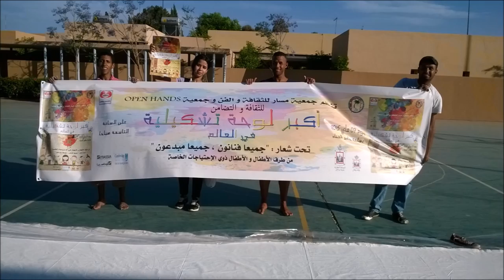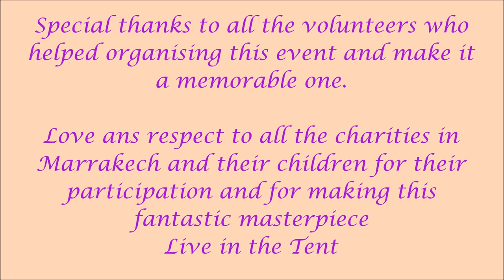World's biggest painting by children with special needs in Marrakech MOROCCO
This is world's biggest painting by children with special needs of different charities from Marrakech.in Jamaa Lafna square in May the 7th ,2015 with help from Moroccan and British volunteers.
( 200 children vs 200 mitre squares)